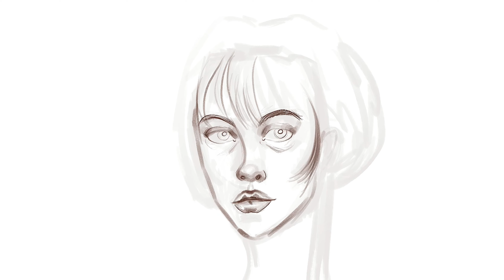How to paint a girl in Procreate app | time laps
Hello
This is the time-lapse of my painting of a cartoon girl in procreate app.